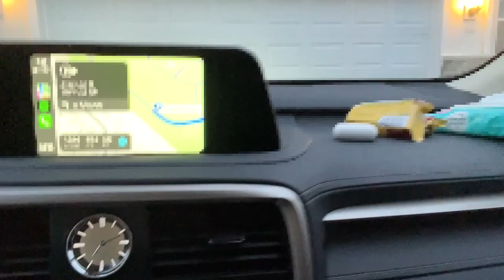Buhay Amerika: My First Ski Experience | Vinz Leonardo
First time trying Ski at Devil's Head Resort in Wisconsin which is about 3 hours from our place in Chicagoland.

I'm answering your questions na nasa comments section ng latest vlog, then mapapanuod niyo yung answers sa upcoming vlog. okidoks? So kung may mga tanong po kayo, comment kayo sa latest video. oki?